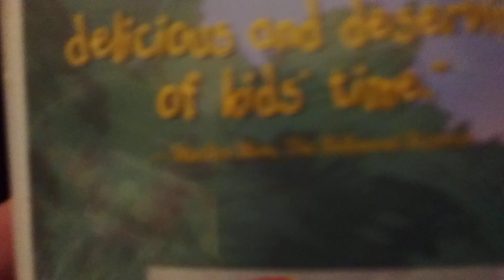Winnie The Pooh :A Valentine For You 1999 VHS : Review